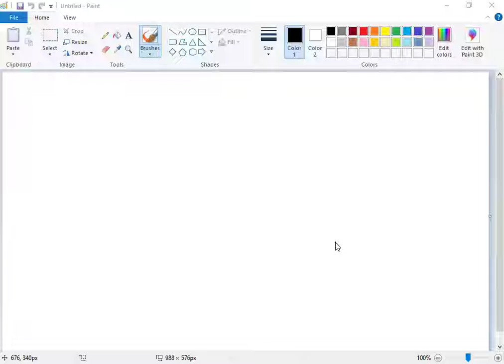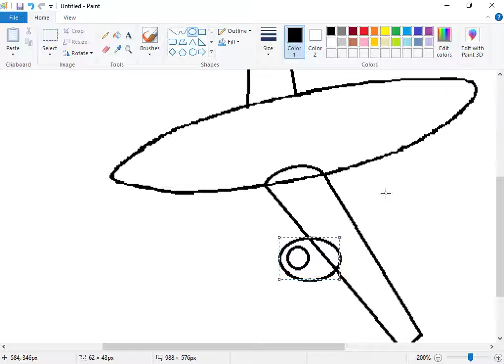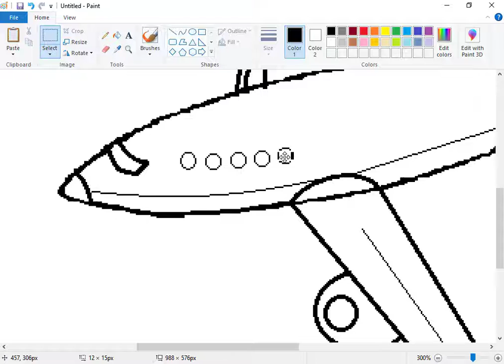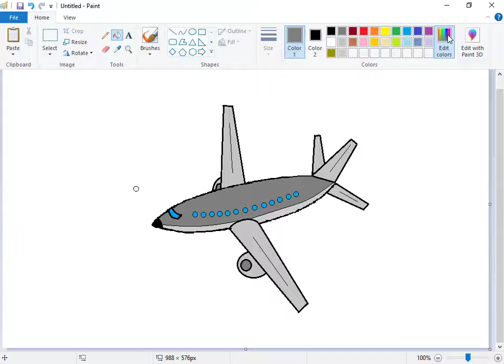Tom vẽ máy bay, hướng dẫn vẽ máy bay trên máy tính.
Tom vẽ xe,vẽ máy bay, hướng dẫn vẽ máy bay trên máy tính bằng công cụ paint. Airplane drawing tutorial.